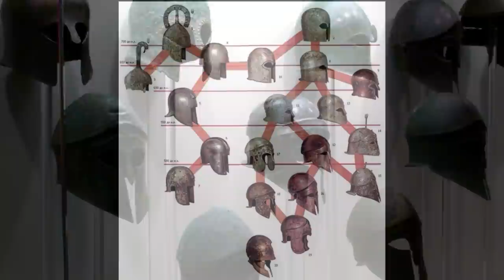OPEN FACE HELMETS in History & Fiction - WHY?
Install Raid for Free ✅ IOS/ANDROID/PC and get a special starter pack 💥 Available only for the next 30 days

Open faced helmets are found on lots of popular fictional characters, such as superheroes, but they are also very prevalent in actual history, from Classical times through the Middle Ages, up to the modern day.